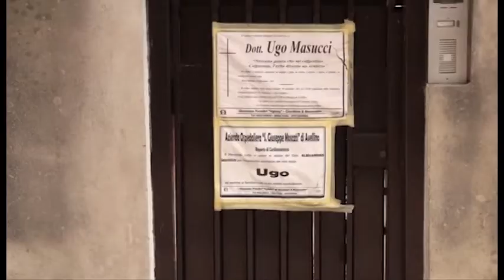Ancora furti a c.da Archi. I residenti: Assassino Masucci libero. E' un incubo"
Tensione a Contrada Archi. Nella notte ancora assalti . Rubata l'auto dinanzi la villa del compianto Dott. Masucci, Cittadini esasperati: “assassino libero un incubo per noi”